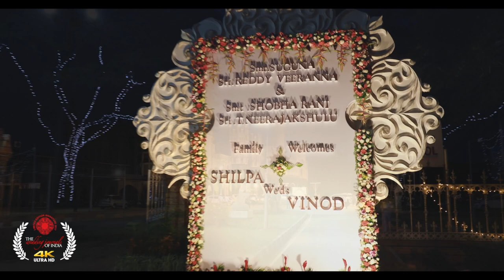OFFICIAL WEDDING TRAILER | REDDY VEERANNA FAMILY | VINOD & SHILPA | BANGALORE PALACE | DHRUVA KUMAR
Planning a Wedding is our passion. We worked long and hard in planning VVIP & celebrity clients and this is the result. This has been cooking in our minds for a while now and we finally scraped up some time  to finish this homage to all our beautiful weds. Enjoy it!!

Celebrating extravaganza , Weddings that glorified glitz and glamour drawing attention of the audience- both young and old!   "Priority Weddings by DHRUVA" is delighted to have had the privilege of organising the weddings of VVIP & celebrity clients, Every decor element was customised to suit the class and elegance that the family wished to portray! Traditions and contemporary elements combined to make the weddings an affair to remember!